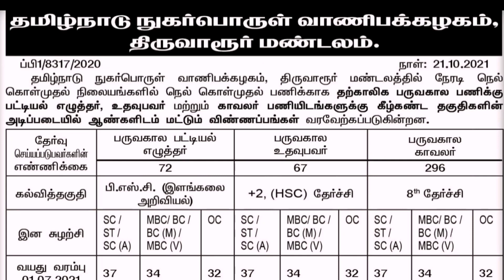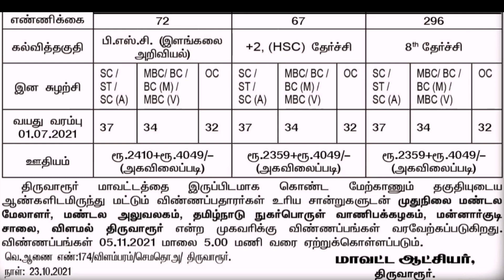💥| மீண்டும் ரேஷன் பொருள் மண்டியில் புத்தம் புதிய வேலைவாய்ப்பு 2021| TNEPDS Recruitment 2021 Tamil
🔅📎Related Tags 🔅